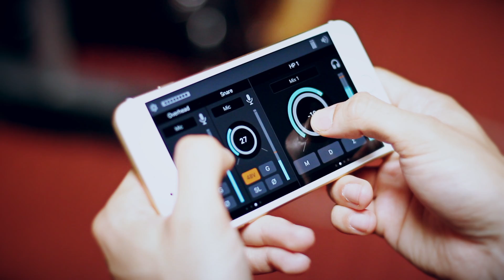Apogee Element Series - Thunderbolt Audio Recording Interfaces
Apogee’s Element 24, 46 and 88 are Thunderbolt audio I/O boxes for Mac. The Element Series takes the best of cutting-edge Apogee gear like Symphony I/O Mk II, Ensemble Thunderbolt and Groove and puts it into simple form factors. With streamlined hardware features and advanced software control, the Element series delivers ultimate recording quality and performance at unprecedented prices.

Whether he's on the road or in a recording studio, Derrick Wright, touring drummer for Adele and Toni Braxton, has been a long time Apogee user.  While he was in Los Angeles for Adele's 2016 tour, Derrick stopped by Apogee to check out the new Element Series Thunderbolt Audio interfaces. We setup Element 88 to record his drums and everyone in the room was instantly blown away by the quality and clarity. The ability for Derrick to control his own input and output levels via iPad using Element Control for iOS while engineer Sergio Ruelas setup the Logic Pro X session made it easy to get up and running.